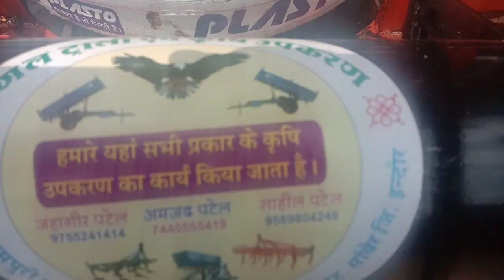Eagle spray pump